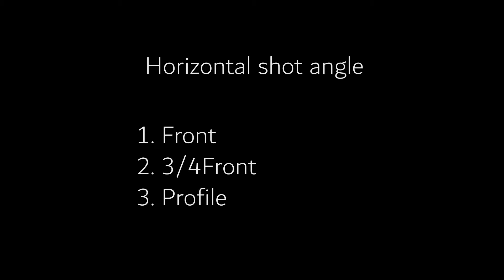Explanation of vertical and horizontal camera angle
This is a quick tutorial on vertical and horizontal camera angle.Here I explain camera angle that we often used in films  .